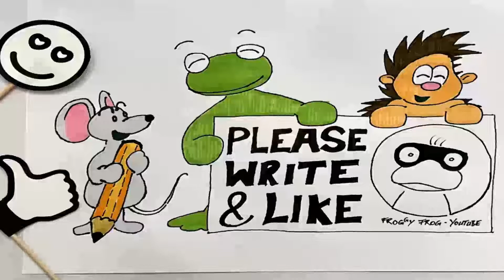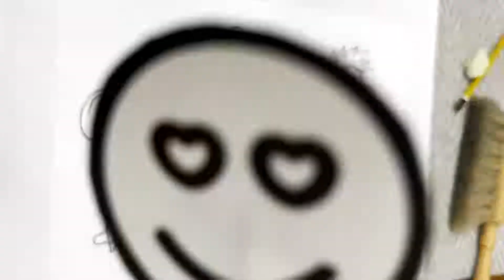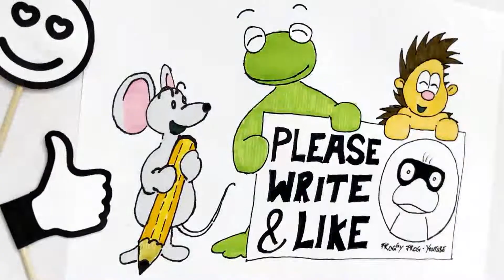Drawing and Coloring Froggy & Friends🐸🐭🦔/step by step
Drawing and Coloring Froggy & Friends 🐸 🐭 🦔

Hello guys!Let's painting together 🎨🖌️🖼️
In this video, you will see how to give colors step by step :)

and Like👍 the channel so you won't miss new videos 😊

If you love draw and painting,  you not need so much, just go get paper and markers to start having fun with me 😊

Thank you very much  For Watching and Enjoy :))